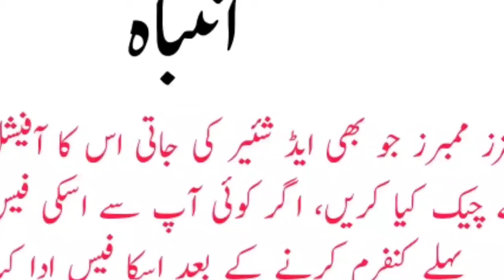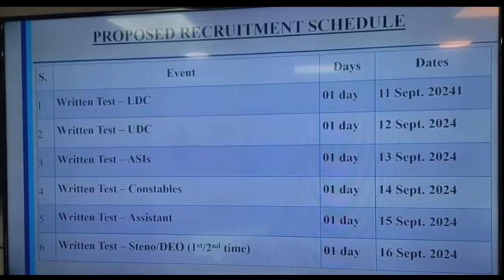ICT Islamabad Police jobs 2024 | ICT Police Jobs Reschedule 2024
islamabad police
General Instructions

1. Applicants should apply only online through websites within 15 days of

publication of this advertisement.

2. Fee Rs.1500/- (Islamabad Police Character/Verification Fee.Rs.1000 and Recruitment/Documentation Processing

Fee Rs.500).

3. Fee shall be paid through 1Link 1Bill via any Bank / ATM /Internet Banking / Easy Paisa / Jazz Cash / U Paisa using 24 digits

PSID generated on fee slip.

4. The candidates applying for more than one post shall have to pay fee for each post separately.

5. By hand, incomplete, received after closing date or through courier/email applications will not be accepted/entertained.

6. No relaxation in height, chest or age shall be admissible to any candidate.

7. Applicants are expected to provide correct information. Provision of false information shall be liable to be proceeded against

under section 420/468/471 PPC punishable with imprisonment up to seven years.

8. Applicants shall submit an affidavit about non-involvement in any criminal case at the interview. In case of false affidavit, the

applicant shall be debarred to apply for police posts in future and legal action shall be taken as well.

9. Transgender person can apply as per his or her self-perceived gender identity in accordance with the provisions of

Transgender Persons (Protection of Rights) Act, 2018 and gender mentioned in CNIC.

10. Government employees who meet the eligibility criteria may apply through proper channel.

11. Candidates of serving/retired police employees applying on family claim basis shall provide complete documentation of their

claim such as pension book, retirement order etc. at the time of interview.

12. Verification of character and academic antecedents of selected candidates will be conducted. In case of any bogus / false

information or criminal record, selection shall stand withdrawn / cancelled immediately and the candidate shall be discharged /

dismissed from service (if so found after employment) and legal proceedings will also be initiated against him/her.

13. Designation of center for applicant is exclusive right of ICT Police.

14. Candidates are advised to wear joggers or suitable shoes and bring their own bottle of drinking water for endurance test.

15. Only qualified candidates, who qualify the physical/endurance criteria and written test, will be called for interview. Passing a test

/ stage will qualify the candidates for the next stage / test. A candidate failing in any stage/test will not be qualified for the next

step/stage.

16. Departmental Recruitment Board (DRB) and their staff will verify the physical standard of candidates at the time of interview

and if any deficiency is found, the candidates shall stand disqualified for recruitment in ICT Police and necessary legal action

shall be taken. The decision of the DRB shall be final.

17. At the time of final selection, candidates will have to go through complete medical examination by the medical board/civil

surgeon of the Federal Government. During m

20. Candidates shall be informed about updates through application portal/SMS/email.islamabad police constable jobs 2024
latest jobs
islamabad police jobs online apply
ict police jobs 2024
islamabad police new jobs
today jobs
new jobs
police jobs
jobs
islamabad police online apply
how to online apply for islamabad police
islamabad police jobs online apply 2024
online registration
islamabad police constabe jobs 2024
islamabad police constable jobs 2022
islamabad police registration
islamabad police constable jobs apply online
islamabad police jobs 2022 apply online
islamabad police ministerial staff jobs 2024
ict police new jobs 2024
jobs info
today new govt jobs
islamabad police executive staff jobs 2024
islamabad police constable online apply
islamabed police constable jobs online apply 2024
how to online apply for islamabad police jobs
islamabed police jobs 2024
islamabed police jobs
islamabed police jobs online apply 2024
pakmcqs
testpoint.pk
islamabad police new jobs online apply 2024
islamabed police jobs online apply
police constable new update
islamabad police jobs asi jobs 2024
islamabad police how to apply